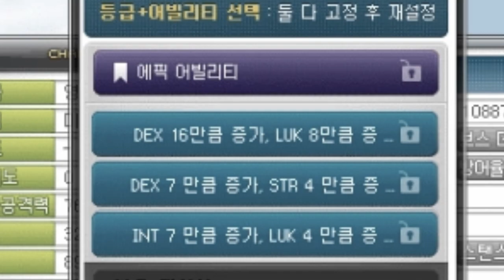[용사] 메이플스토리 여섯번째 이야기